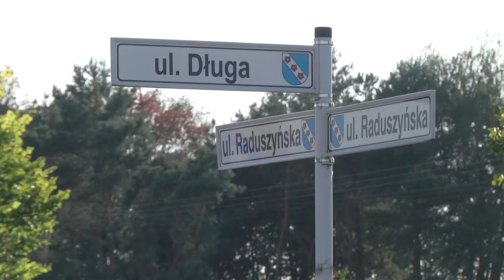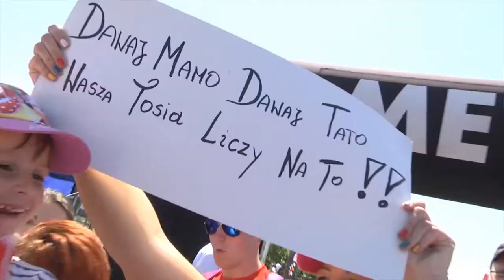Murowana Goślina Cittaslow 2020 - Poland